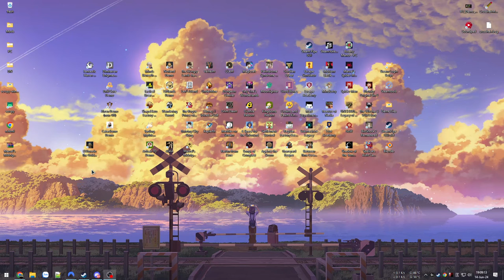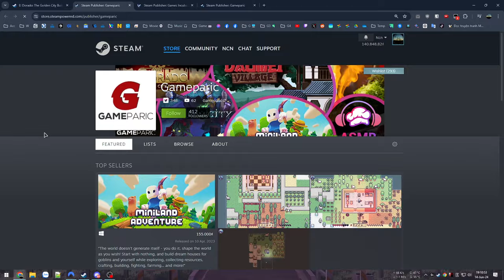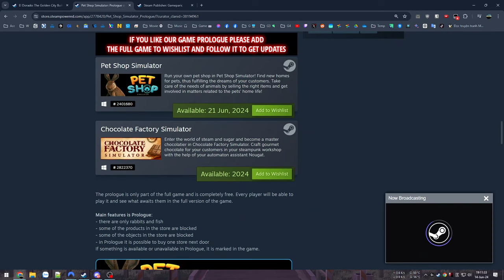Xây dựng thành phố Vàng - Vàng mỗi một tí - Hành thì một đống - El Dorado: The Golden City Builder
El Dorado: The Golden City Builder

00:00 - Giới thiệu game
02:13 - Vào game
04:15 - Act 1 - Khởi đầu mới
25:09 - Act 2 - Cây sự sống